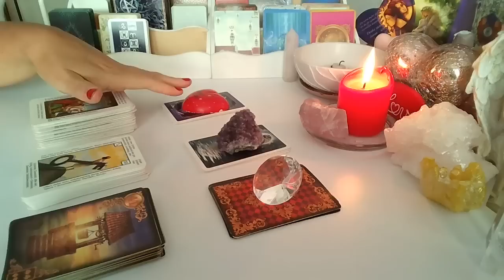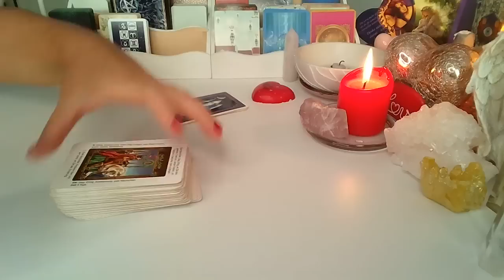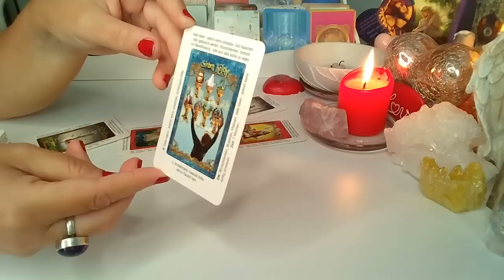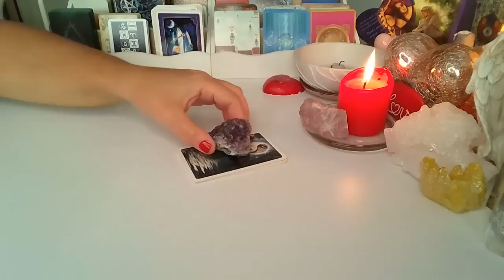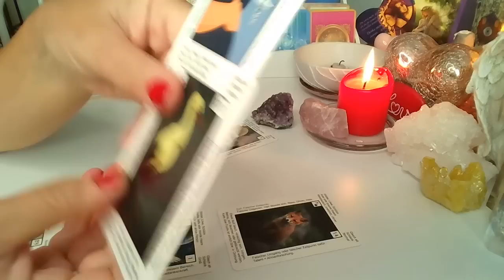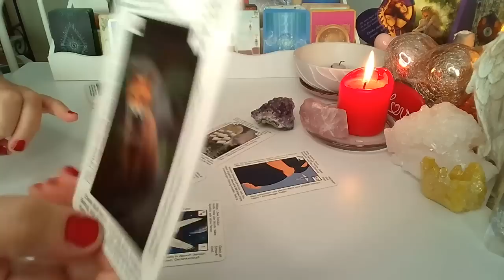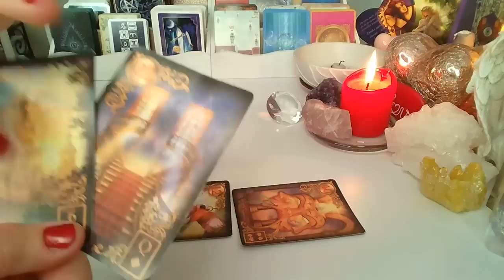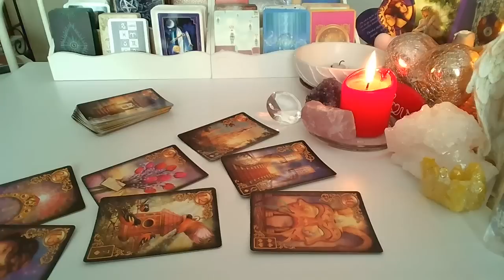ORAKEL SOBóTKOWY❤️CO ON CHCE CI NAPISAC?❤️TAROT+LENORMAND❤️wybierz grupe❤️ wrozby porady magia❤️